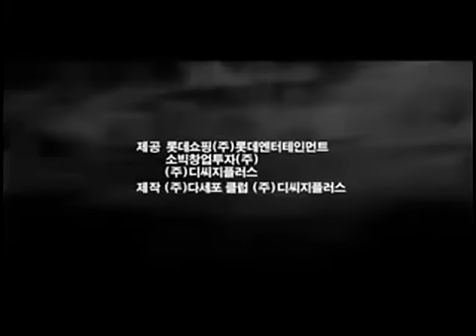영화 최종병기 활 예고편의 영어 자막을 만들어 보다___.mp4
I make English subtitles of ' The Final weapon Bow ' Republic south Korea movie preview which is released on the 11th August.
I'm eagerly looking forward to this movie after I saw preview.
I hope you can enjoy this movie preview of English subtitles^^*